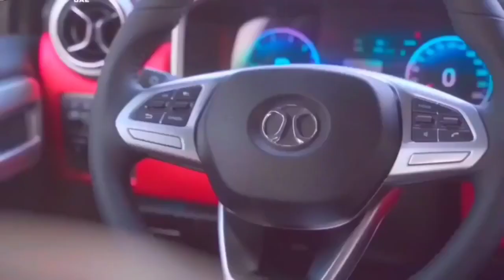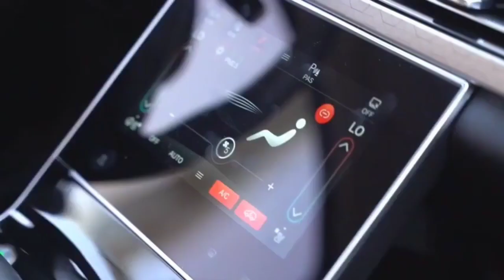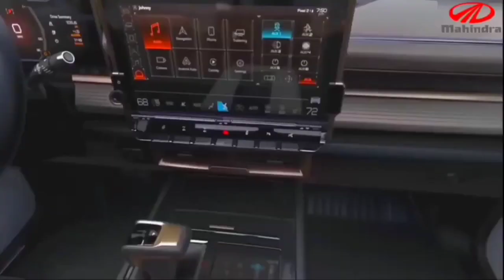2023 NEW MAHINDRA BOLERO 9- SEATER|| INDIA NO1| OCTOBER LAUNCH 👌🤩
Mahindra Bolero 2023 Facelift | Price Features and Review | Mahindra bolero | Unique car News
नमस्ते दोस्तों आशा है आपको हमारा विडियो पसंद आएगा हमने इस वीडियो के माध्यम से आपको Mahindra bolero  के बारे में  कुछ जानकारियाँ साझा की है
धन्यवाद|🙏🙏
Tags👇
mahindra bolero bs6
mahindra bolero new model
mahindra bolero neo 2023 new model
mahindra bolero neo 2022 new model